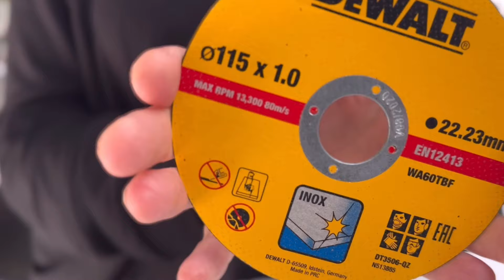Amoladora angular radial parkside 20v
En este vídeo analizaremos el desempeño de una amoladora angular o radial Parkside de 20v ,su manejo frente a diferentes materiales, los tipos de disco y su relación calidad precio.